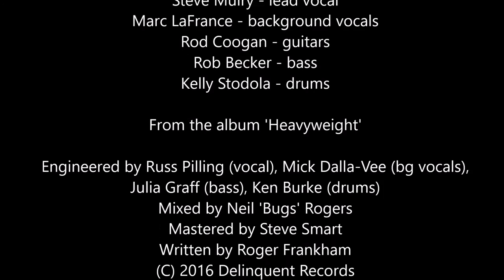Thunderbird - On The Prowl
THUNDERBIRD
Steve Mulry - lead vocal
Marc LaFrance - backing vocals
Rod 'Doc' Coogan - guitars
Rob Becker - bass
Kelly Stodola - drums

and other major digital outlets

Engineered by Russ Pilling (vocals), Mick Dalla-Vee (bg vocals), Julia Graff (bass), Ken Burke (drums)
Mixed by Neil 'Bugs' Rogers at Half-Ton Studios
Mastered by Steve Smart at Studios 301
Thunderbird design by Sean Counley

ON THE PROWL
Every night all dressed up on the town
All these gorgeous women all around
Gonna pick me one
Gotta do it now
Honey 'cause I'm On The Prowl

Cruisin' through this nightclub after dark
Glidin' 'cross the dance floor like a shark
She says "Have you met my friend?
We both love to howl,
And baby, you look like you're On The Prowl"

Two plus one equals fun
Morning comes
And it's not the only one

Got me on the ropes
I'm throwing in the towel
Turns out it was those girls On The Prowl!